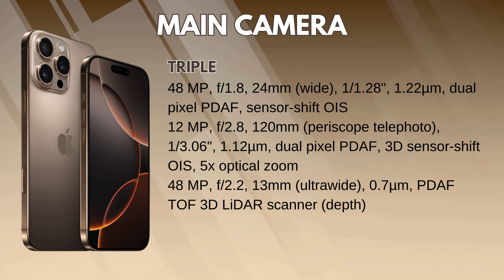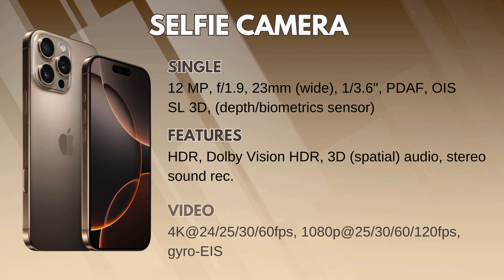iPhone 16 Pro Specifications | Full Review of 2024's Hottest iPhone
The iPhone 16 Pro Specifications are here, and 2024’s latest iPhone is packed with groundbreaking features. In this full review, we’ll take a deep dive into the specs, unveiling the new features that make the iPhone 16 Pro stand out from its predecessors. From its advanced camera system to the revolutionary new chip, this iPhone is set to change the game for Apple enthusiasts. Whether you're an avid iPhone user or simply looking for the best smartphone of 2024, this review will cover everything you need to know, including design, performance, battery life, and more. Watch now and discover if the iPhone 16 Pro is truly worth the upgrade!

iphone 16 pro speed test
iphone 16 pro scratch test
iphone 16 pro specs
iphone 16 pro size comparison
iphone 16 pro screen replacement
iphone 16 pro spigen
iphone 16 pro and titanium
iphone 16 pro series unboxing
iphone 16 pro sim card slot
iphone 16 pro size
iphone 16 pro specifications
iphone 16 pro series
iphone 16 pro screen size
iphone 16 pro shape
i phone 16 pro max vs samsung galaxy note 24 ultra
iphone 16 pro max launching
iphone 16 pro max launching ceremony
iphone 16 pro max launch live
iphone 16 pro max colours